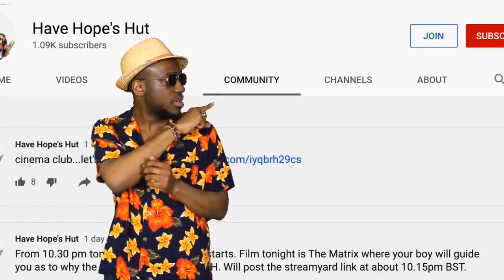Stormfront & Political Female Agenda | The Boys Season 2 Episode 4 Review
Stormfront kills the target of The Seven in the Boys and Homelander is not happy. The Boys Season 2 Review Episode 4.